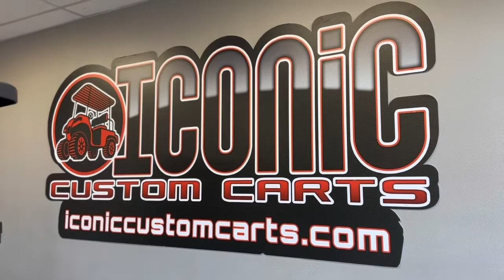2019 Yamaha Drive 2 EFI - Iconic Custom Carts LLC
2019 Yamaha Drive 2 EFI
Iconic Custom Carts LLC
5610 Frankford Ave Suite D